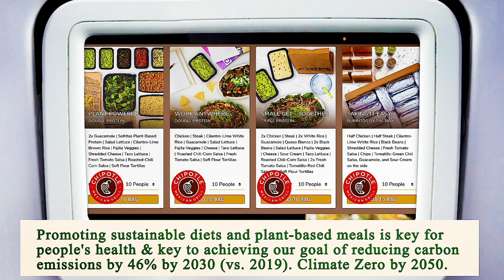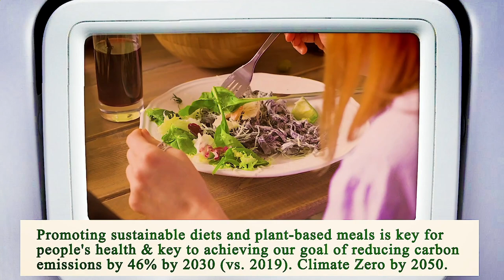Close to Me Restaurant Chicago 60603 IL, Cook County, Illinois, United States